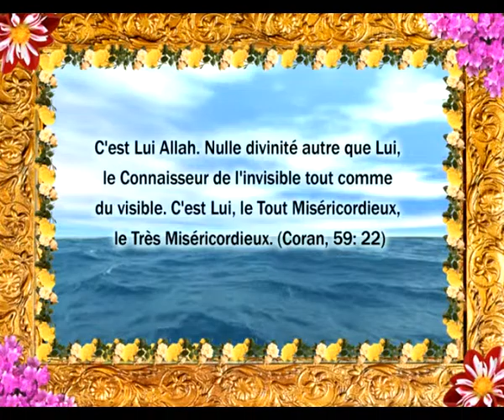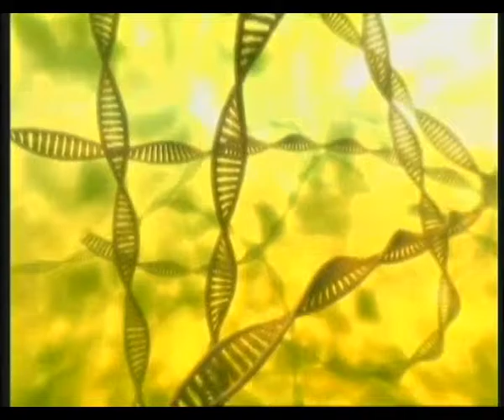LES NOMS D'ALLAH-1 - AR-RAHMAN AR-RAHIM (LE TRES-MISERICORDIEUX LE TOUT-MISERICORDIEUX)